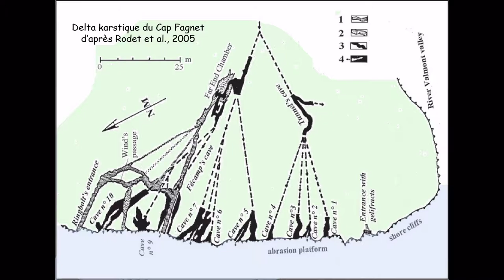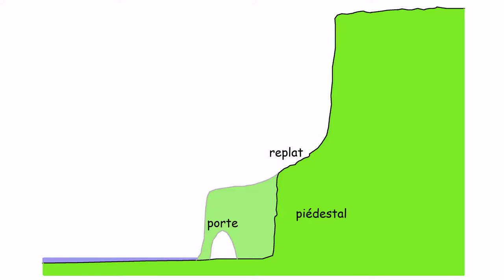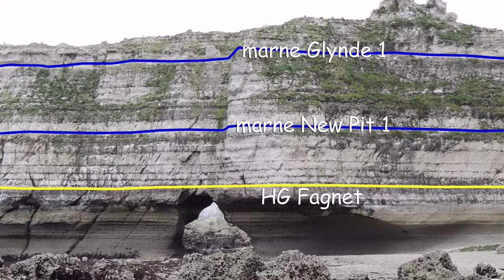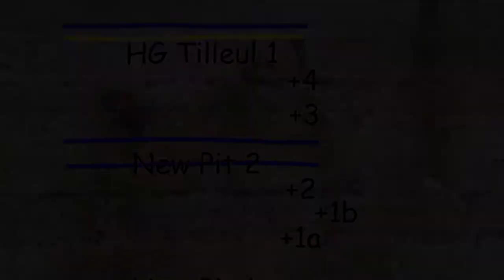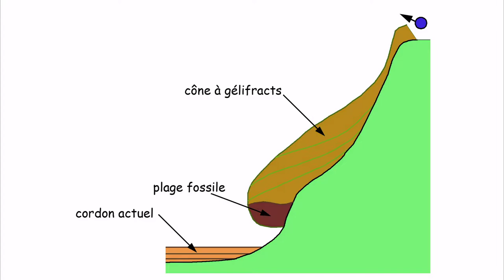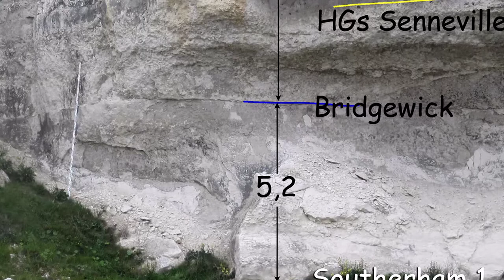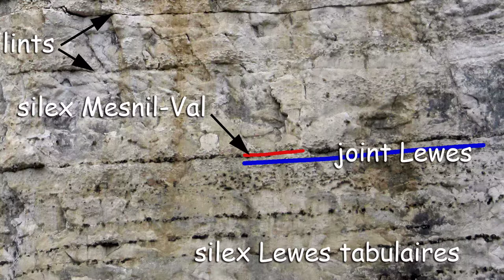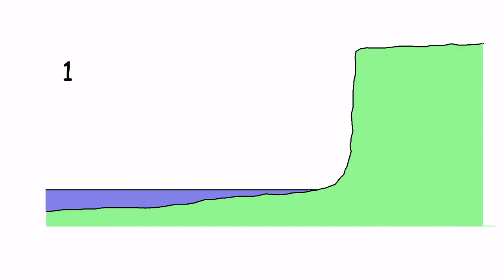Le Cap Fagnet géologique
Un parcours géologique entre le Cap Fagnet et le Val de la Mer